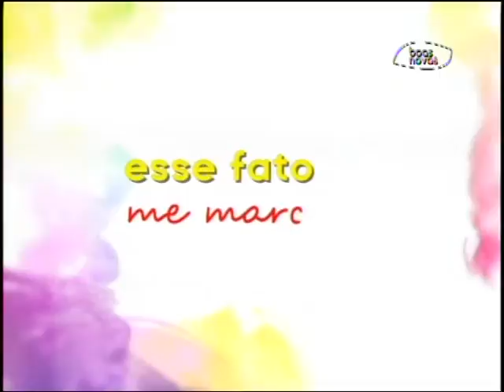Espaço Feminino - Mulheres que se fazem de vítimas! - (bloco 2 de 3) 23-10-2015